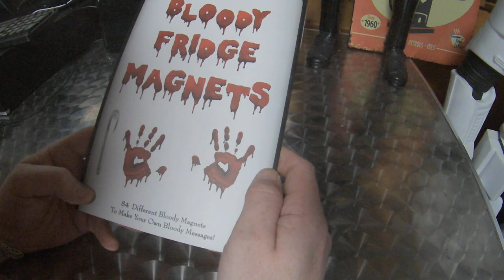Blutige Kühlschrankmagneten Unboxing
Unboxing Equipment:
Insta360 Actioncam:
Rollei Hear Me Pro Mikrofon:
Gaming Equipment:
Maus Roccat Kone: